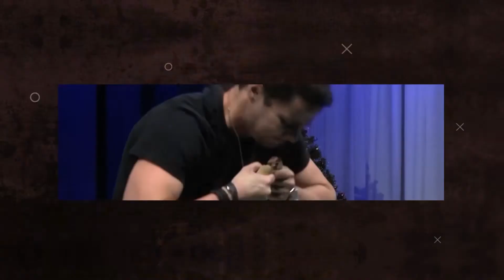Q & A training for bending as a beginner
First if you are new to this channel thanks for stopping by, questions and comments are welcome and encouraged, and since you are likely unfamiliar with what I do, I perform feats of strength as part of a live show in the tradition of the strongman acts that were common place in circuses and theaters during the turn of the century. but with a modern day twist.

Part of the direction for this channel is answering questions which helps both you and me out.  You by answering, me by both giving me content and engagement which helps the algorithm